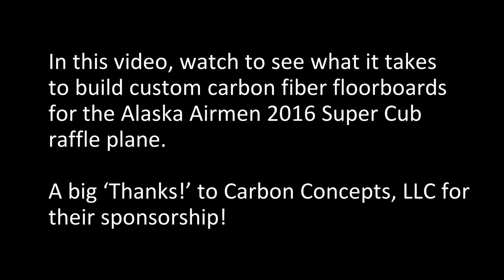Custom Built Carbon Fiber Floors For the Alaska Airmen 2016 Super Cub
What is the best way to increase your payload? Carbon Fiber! We have several carbon fiber mods that we are equipping the Alaska Airmen 2016 Super Cub raffle plane with! A big 'Thank You!' to Carbon Concepts for their sponsorship and providing the bulk carbon fiber layups!